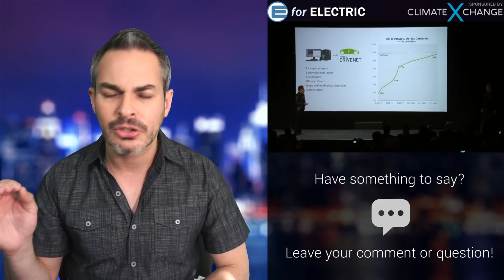Is Elon Musk Testing Tesla's Autopilot the Wrong Way?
Recent report by The Information publication suggest that Elon Musk and over 200 of his employees are manually testing Tesla Autopilot updates and features, but is this the right way to do it? Let's talk about it as I take your questions and comments during the LIVE stream!

Amazon products EV owners love: